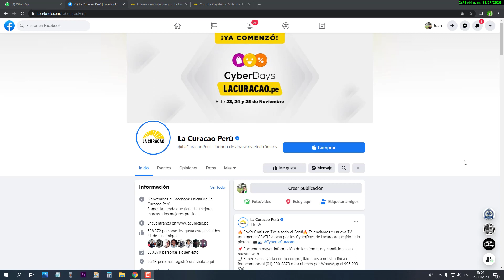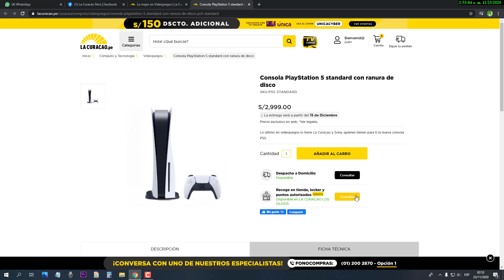PLAYSTATION 5 CONSOLA donde comprar en Perú la curacao cyber days polvoz azules mundo tutoz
PLAYSTATION5 CONSOLA donde comprar en Perú la curacao cyber days polvoz azules mundo tutoz